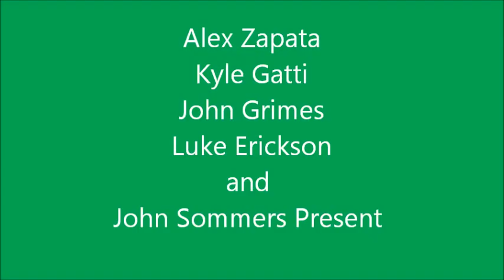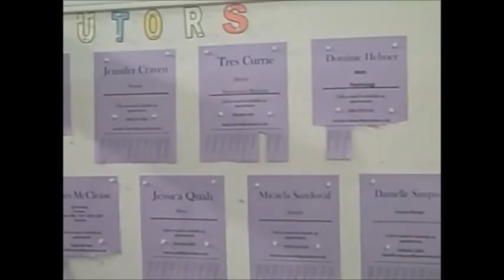Tips to a Successful Academic Career at Greensboro College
FYS Project at GC